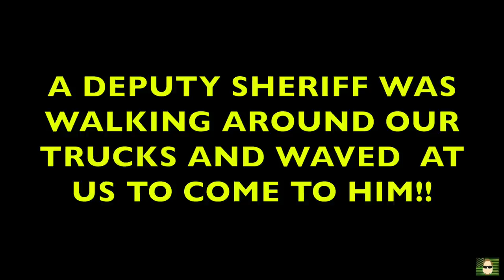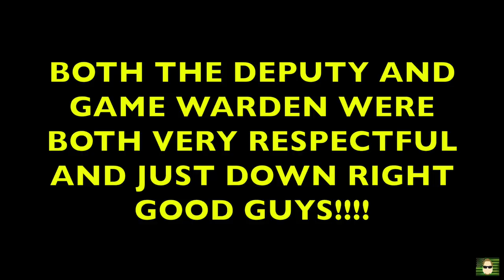BOWFISHING BOW RAN OVER BY SHERIFFS DEPUTY!!!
CHICKEN STRIP T-SHIRT